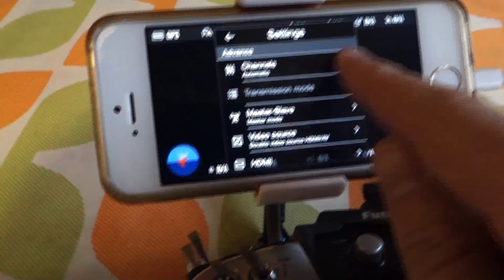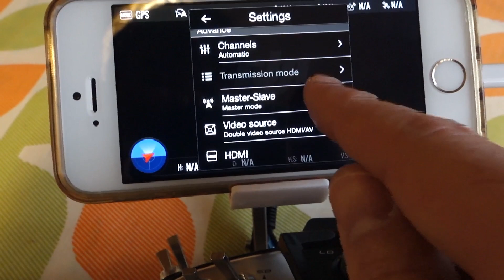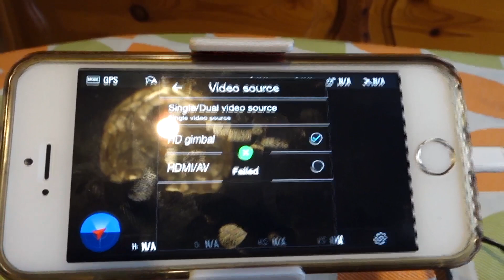DJI Lightbridge + GoPro Hero 4 FAIL No video signal green light - Sin luz verde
15/03/2015 --- Después de actualizar el DJI Lightbridge y la GoPro Hero 4 Black a la última versión disponible, ya no hay señal de video disponible.

After I have updated all systems (DJI Lightbridge and GoPro Hero 4 Black) to his respect last firmwares, now I can not have green led in video signal.

Video grabado con: Sony RX100 M3